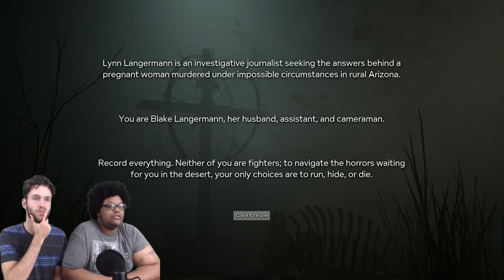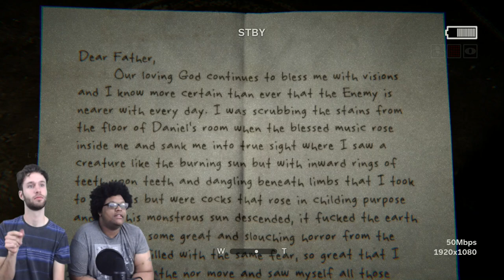I DON'T THINK WE SHOULD BE IN THIS TOWN! |Outlast 2 Part 1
Been waiting a long time for this to drop!